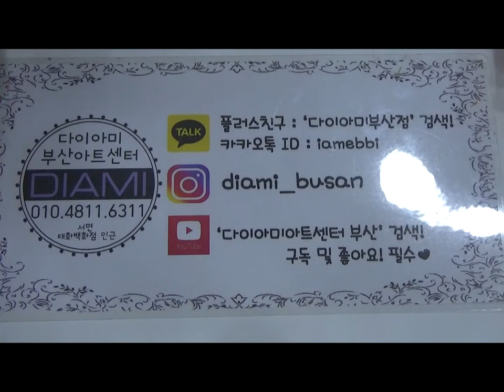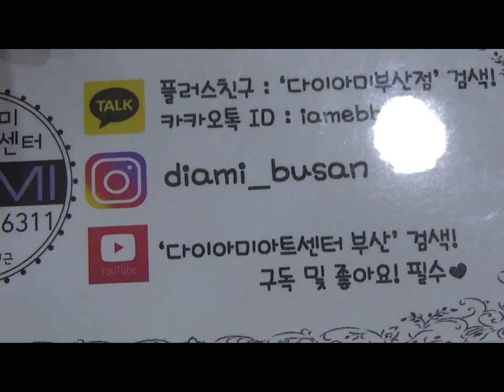[부산다이아미]젤코코 NEW신상 스프링 맥시 소개!!